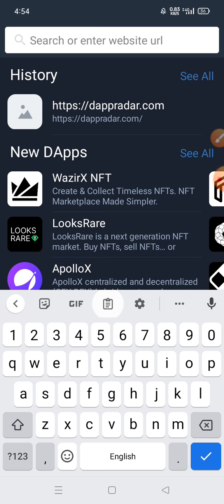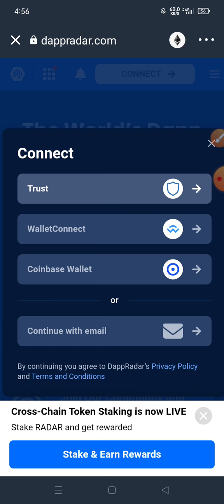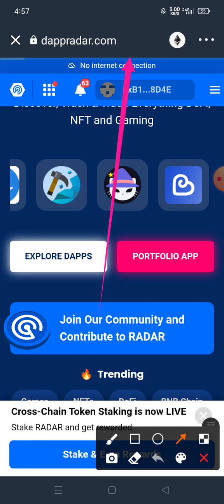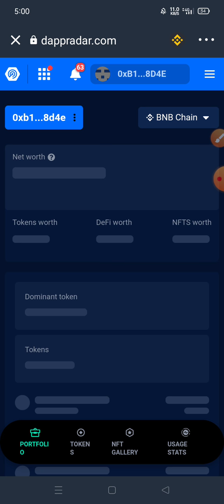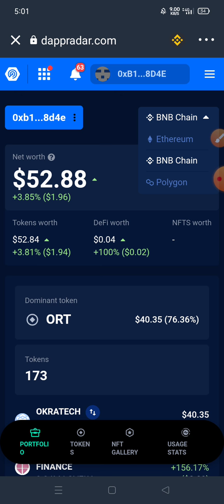Calculate All NFTs WORTH $ in 1 click 😳| TQBTech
Let us help you make an informed decision about your Nfts. Are you wondering what your Nfts are worth? You've come to the right place.
All NFTs that you are holding, you can check there worth in just 1 click 😳😍 Instant

Tic4 tech
Technical Qadeer TQBTech
Airdrop inside